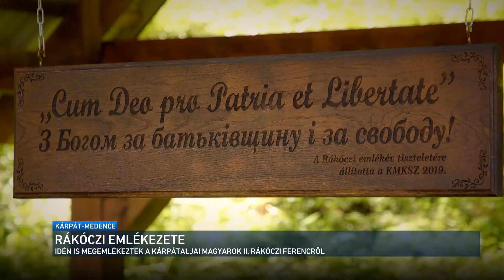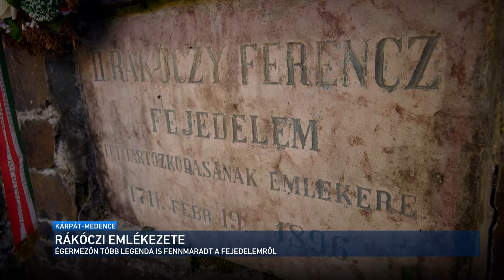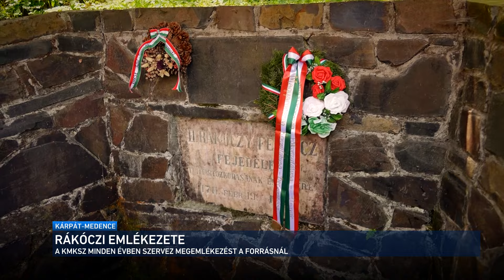Kárpát-medence - A kárpátaljai magyarok idén is elzarándokoltak a Rákóczi-forráshoz 2024.08.04.